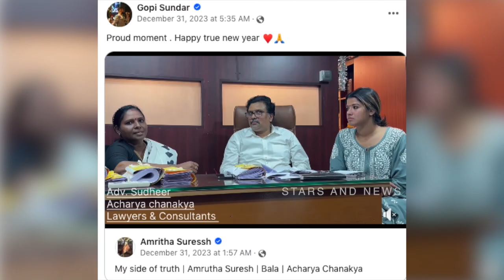നടൻ ബാല അമൃത വിഷയത്തിൽ ഇടവേളക്ക് ശേഷം പ്രതികരിച്ചു ഗോപി സുന്ദർ Amritha Suresh Actor Bala Gopi Sunder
ജനങ്ങളിലേക്ക് എത്തിക്കാനുള്ള പുത്തൻ വാർത്തകളും വിഡിയോയും നിങ്ങൾക്കും അയക്കാം ഈ ഇമെയിൽ വിലാസത്തിൽ